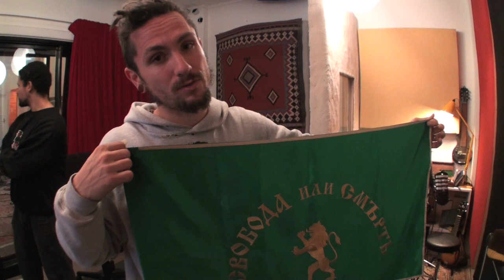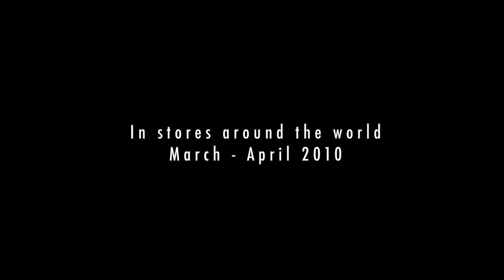John Butler Trio - The Making of April Uprising - Short Film